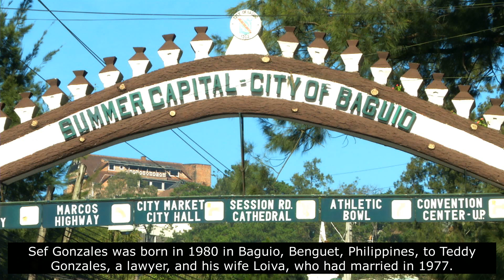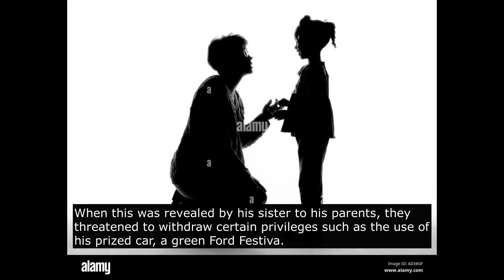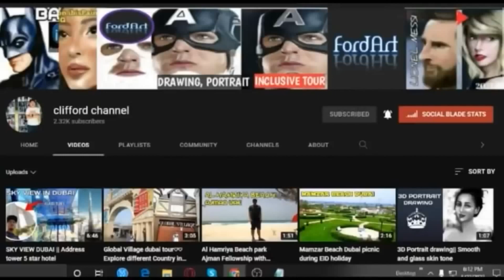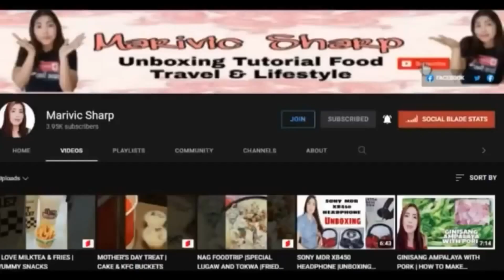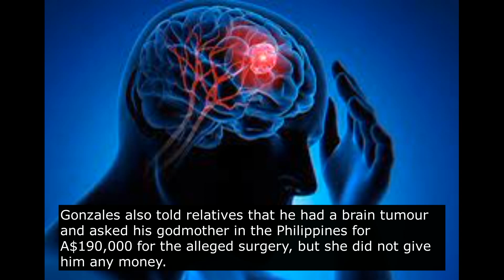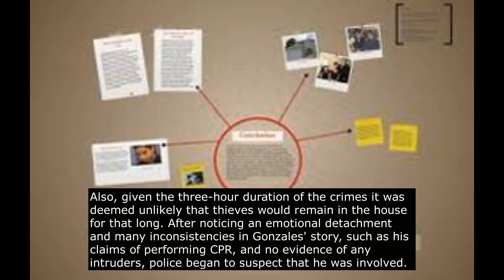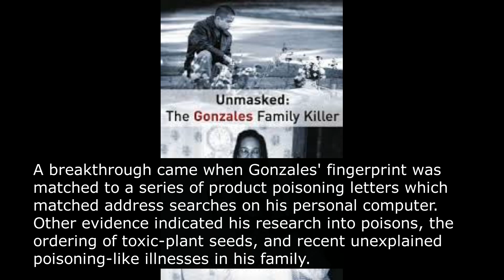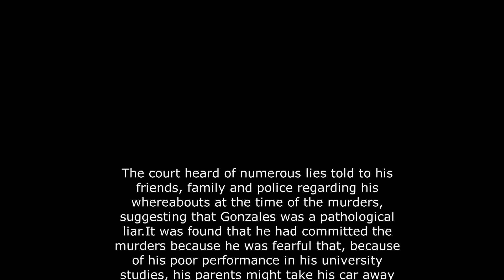The Gonzales Family Massacre - Tagalog | True Crime Stories